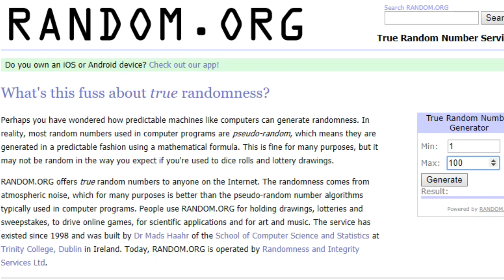Sumiya Invoker Satisfying Refresher Combo in 2 Games Dota 2 7.16